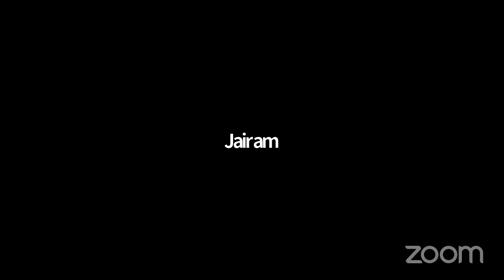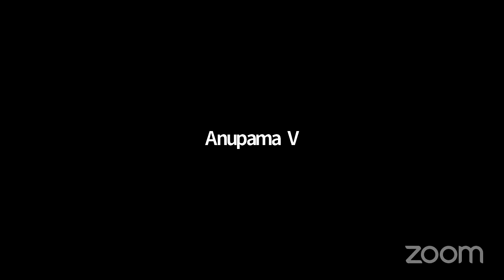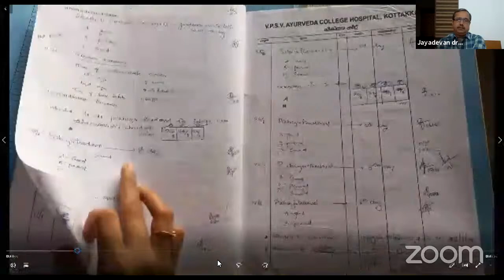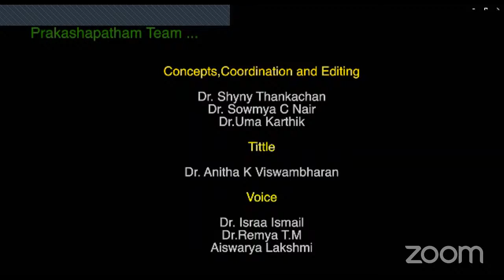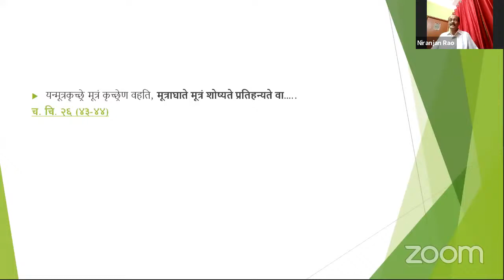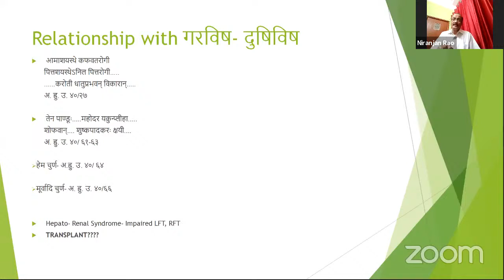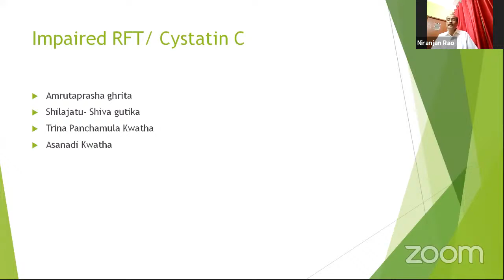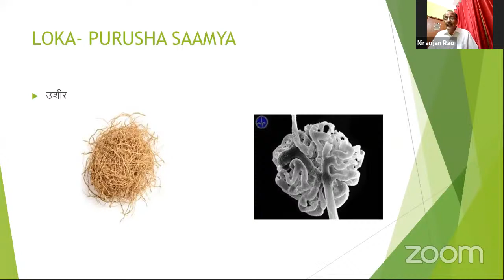PRADEEPAM Day-2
National Webinar on Ayurvedic Approach to Renal diseases, 8th and 9th November-2020 in memory of Dr.Prakash Mangalasseri.